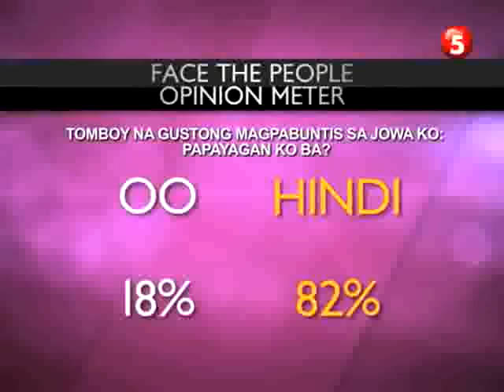Face the People Episode 40 Part 2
Been part of the Reenactment for Face the People Episode 40

Zandrei Santos as the Babymaker for Lesbian